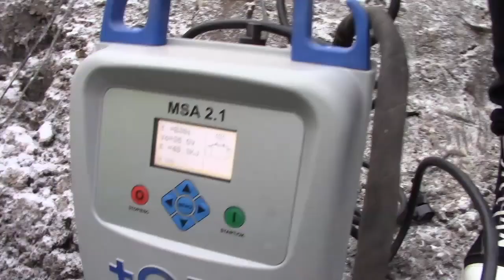PEH Putken Paineellinen Haaroittaminen - DN100-DN600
Use the hashtags tonisco toniscofamily when tagging us in your posts